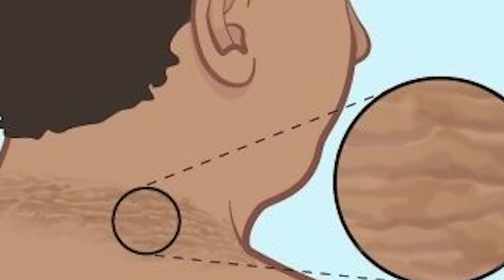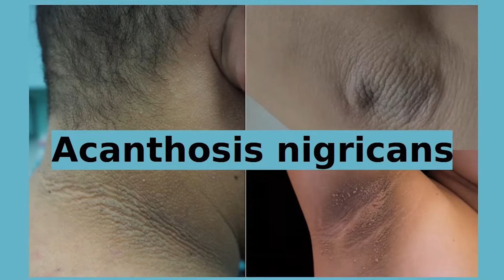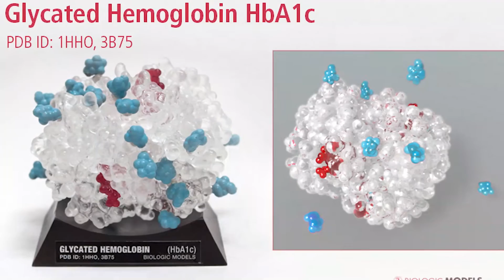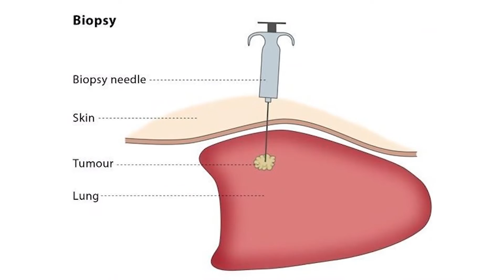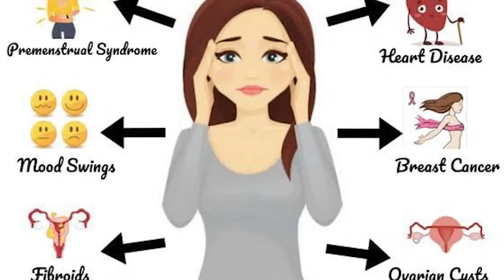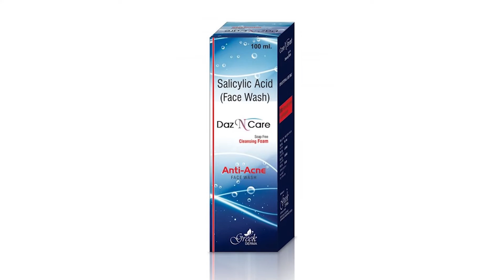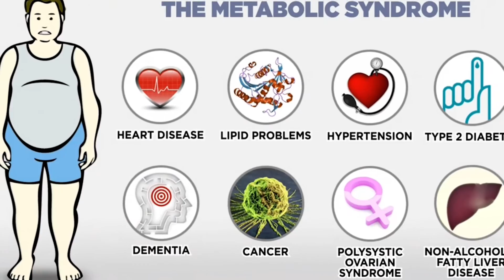Dark Patch (Acanthosis Nigricans) Treatment by Dr Tanvi Mayur Patel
In this informative video, Dr. Tanvi Mayur Patel discusses the treatment of Dark Patch, also known as Acanthosis Nigricans.

Dr. Patel explains the causes of this condition, which is characterized by dark, thickened patches of skin, and how it can be linked to obesity, insulin resistance, hormonal imbalances, and certain medications. She emphasizes the importance of a proper diagnosis by a medical professional before attempting any treatment.

Dr. Patel then goes on to discuss various treatment options for Dark Patch, including lifestyle modifications, such as weight loss, exercise, and dietary changes. She also discusses the use of topical treatments, such as retinoids, and oral medications, such as metformin, to improve the condition.

Throughout the video, Dr. Patel provides valuable insights and tips on how to effectively manage and treat Dark Patch. Her expertise and knowledge on the subject make this video a must-watch for anyone looking to learn more about this condition and its treatment options.

Timestamp and Chapter
0:00 Introduction
0:50 link to watch this video in english language
1:48 which doctor to consult if you have dark patch ( Acanthosis Nigricans )
3:01 questions to ask dr if you have dark patch ( Acanthosis Nigricans )
3:18 what blood test are done in dark patch ( Acanthosis Nigricans )
4:42 treatment of  dark patch ( Acanthosis Nigricans )
6:56 how long does it take to get better with dark patch ( Acanthosis Nigricans )
7:31 is acanthosis nigricans a skin infection ?
7:44 is acathosis nigricans contagious ?
8:40 creams to treat acanthosis nigricans
10:06 is reversal of acanthosis nigricans possible ?
9:0 what will happen if you don't treat dark patch ( Acanthosis Nigricans ) ?
9:58 is acanthosis nigricans preventable ?

1 Rupal Apartment, Samarth Ramdas Marg, Off 10th Road, JVPD, Juhu, Mumbai, India